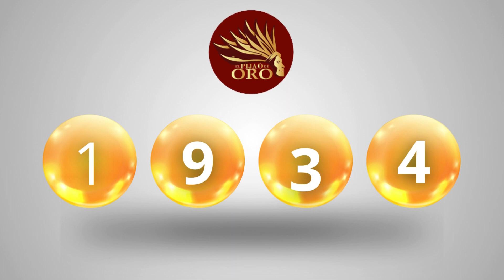PIJAO DE ORO Del Viernes 22 de DICIEMBRE de 2023 ✅✅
Conoce el resultado del ultimo sorteo del Pijao de Oro de hoy Viernes 22 de DICIEMBRE de 202, resultados de los chances, esperamos te traigan mucha suerte y una nueva oportunidad.

Bienvenidos al canal ElResultado

Resultado Pijao de Oro Del Viernes 22 DE DICIEMBRE
en que cayó Pijao de Oro dia
Pijao de Oro dia y Pijao de Oro dia hoy